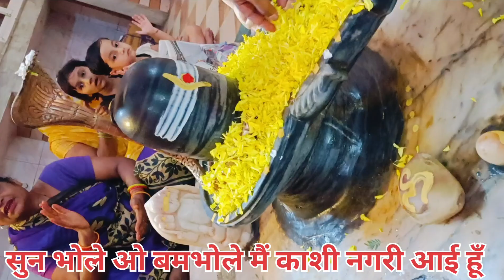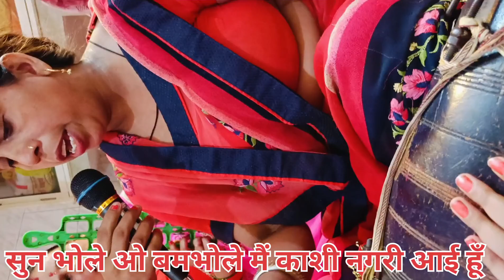सावन का महीना महादेव भोले का भजन ज़रूर सुनेll सुन भोले ओ बमभोले मैं काशी नगरी से आई हूँ mahadev 🙏